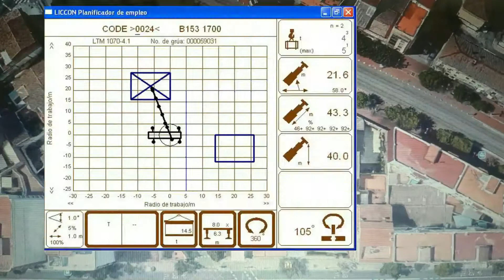Maniobra imposible. Meter lucernario de 4.3 tn con grúa donde no cabe. Sin visibilidad.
Colocación de lucernario de 4.500 kg y 12x12 metros en un patio interior con un hueco superior de solo 11.8x11,8. Trabajo a ciegas de máxima precisión con doble cabrestante para poder voltear la pieza en el aire, dirigido a distancia. La grua de Grúas Alapont, el gruista J. Javier Cervera y el señalista Juan Carlos Zamora.